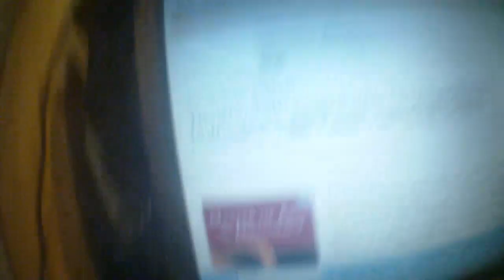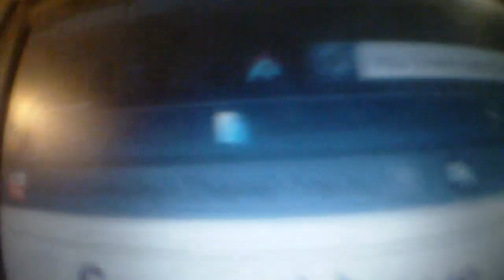Chiquita Terrorism Settled Out of Court - Buy Chainsaw Murder, Pay Fine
Inadequate justice for US corporations' collusion with Latin American terror

"By the mid-1990s, paramilitary chiefs had secured their autonomy through the production and trafficking of cocaine, and combined their private armies to form the United Self-Defense Forces of Colombia (AUC).[viii] The umbrella group ruthlessly attacked any civilians suspected of harboring guerrilla sympathies. They quartered victims with chainsaws, cut off their tongues and testicles, and poured battery acid down their throats.[ix] Hardline AUC commander Carlos Castaño defended the sanguine strategy as "draining the water to catch the fish."